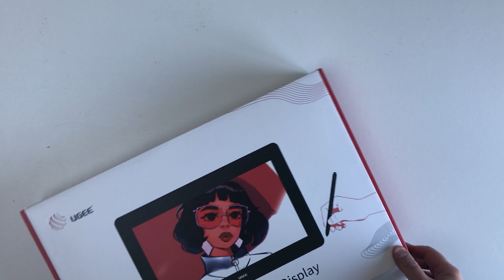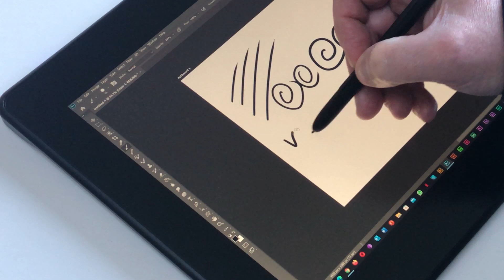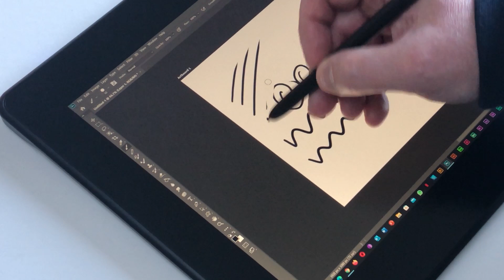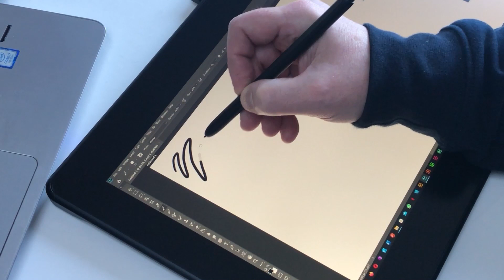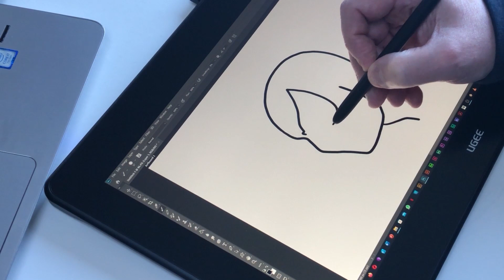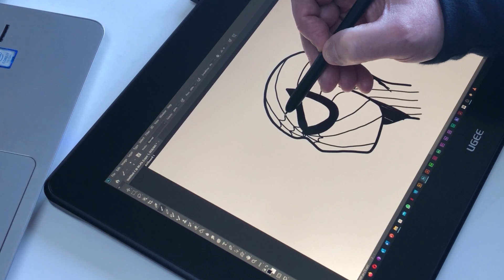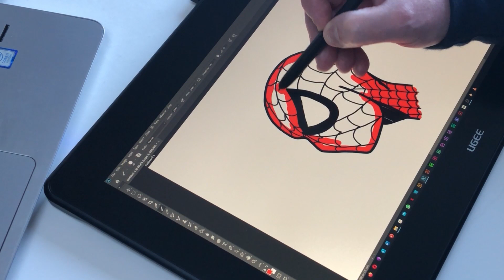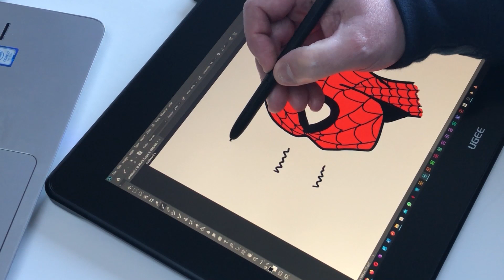UGEE U1600 Pen Display Unboxing and Review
UGEE U1600 is a 15.4-inch Pen Display tablet with 90% NTSC, 127% sRGB and 94% Adobe RGB color gamut. The resolution of the display is 1920 x 1080 pixels.

It comes with PH12 battery-free stylus that has 8192 levels of pressure sensitivity, 5080LPI resolution and 60° tilt support.